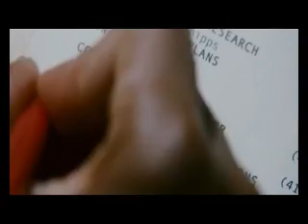Effiziente, effektive und erfolgreiche Terminvereinbarung und Kundenakquise am Telefon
aus dem Film "Streben nach Glück"
(nach einer wahren Geschichte)

Wenn auch sie effizienter und effektiver Termine am Telefon mit potenziellen Neukunden vereinbaren wollen, dann rufen Sie mich an!
Harald Psaridis - Persönliche Traininga - Individuelles Coaching - Seminare für Teams (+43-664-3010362)